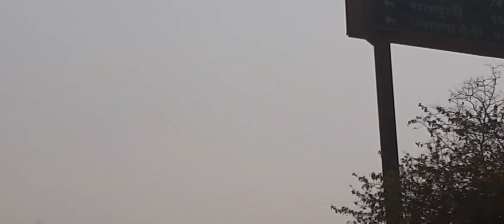vlog_49//_aj kaha chala me🤔_//_8_april_2022_//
aj me jara hu kaha🤔🤔

ap bs vlog ko dekhke or fir mee kaha jara hu ye bhi dekhe😅😂

garmi ke bare me to maine apko bata hi dia h 😂😅

gharwali song music tune.

mrb new viral tune.